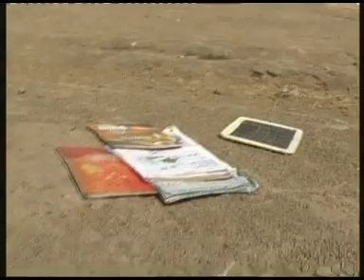shahdadkot song dir farzand03337503528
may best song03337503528